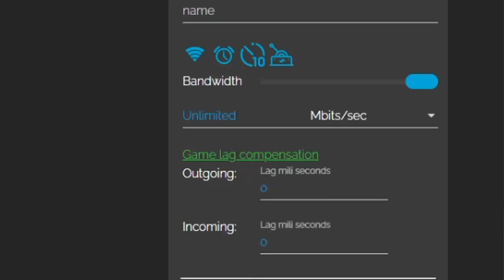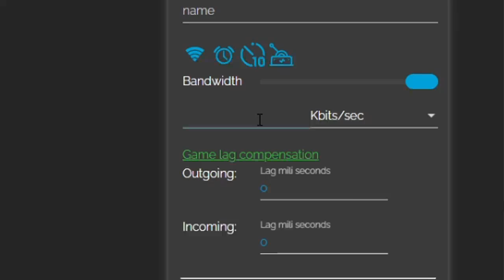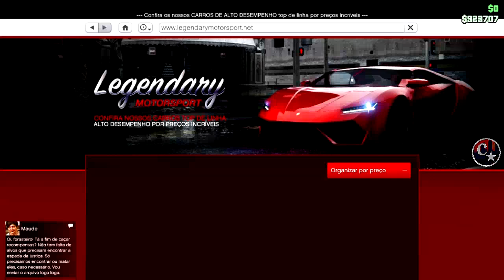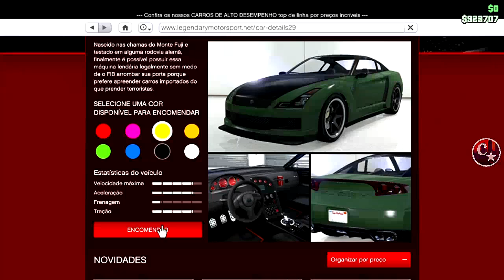💥BRAND NEW INÉDITO💥OBTER MÁSKARAS do KRAMPUS (Masculino)🔥🔥ADQUIRA JÁ A SUA PS4/PS5/XB1 GTA5 ONLINE🔞🌐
▬▬▬▬▬▬▬▬▬▬▬ஜ۩۞۩ஜ▬▬▬▬▬▬▬▬▬▬▬▬▬▬
▓▓▓▒▒▒░░░ LEIA A DESCRIÇÃO DO VÍDEO ░░░▒▒▒▓▓▓ ▬▬▬▬▬▬▬▬▬▬▬ஜ۩۞۩ஜ▬▬▬▬▬▬▬▬▬▬▬▬▬

👉 FONTE: SOURCE
💥CARROS MODDEDS💥& CONTAS UPADAS P/ PS4:
♠ COMANDO CV74 - NOVO COMANDO
🎮 ID: PS4 - Capitaocaverna74 👈
🎮 ID: PS4 - Capitao74caverna 👈
🎮 ID: PS4 - Ccaverna74 👈
🎮 ID: PS4 - Capitao_74 👈
🎮 ID: PS4 - Capitao-74 👈

🌟🌟 CANAIS PARCEIROS 🌟🌟